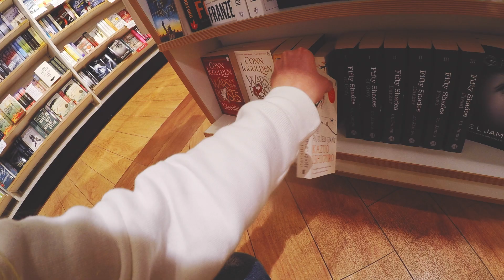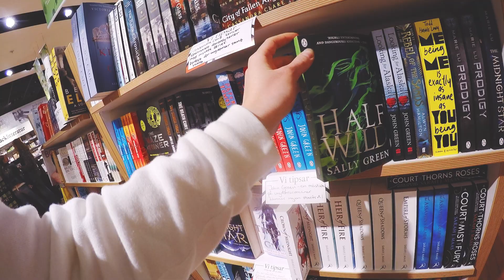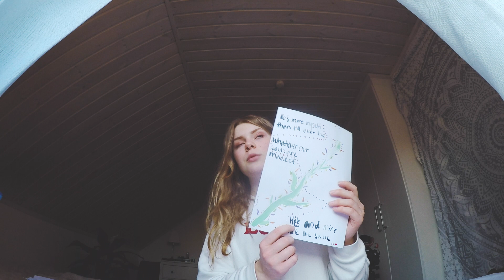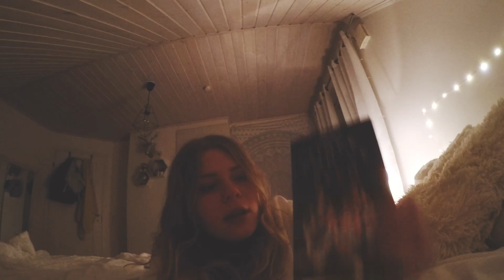GROCERY SHOPPING - 4/22